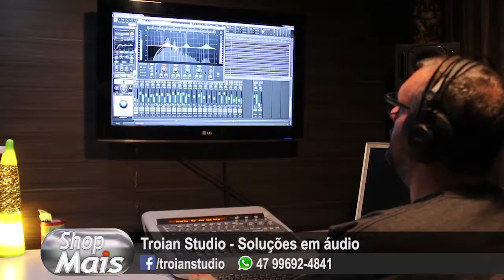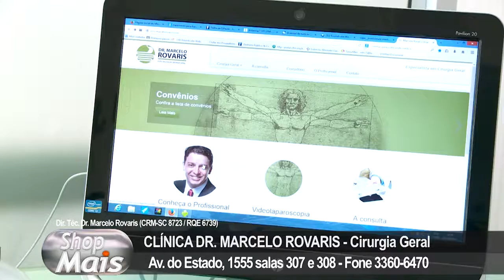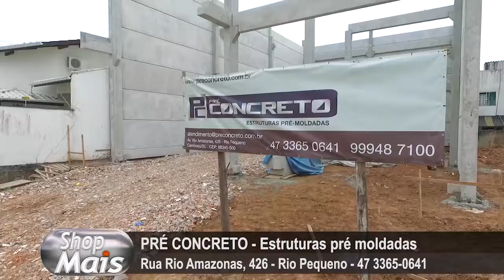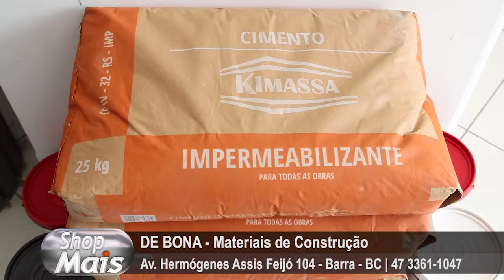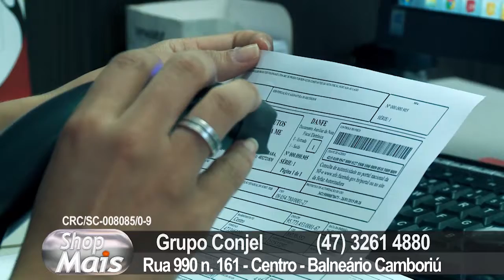Shop Mais 06-08-18